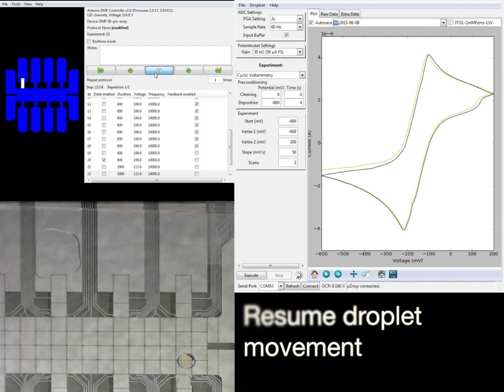DStat Supplementary Movie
Dryden, M.D.M.; Wheeler, A.R. "DStat: A Versatile, Open-Source Potentiostat for Electroanalysis and Integration" PLoS ONE 2015, 10, e0140349